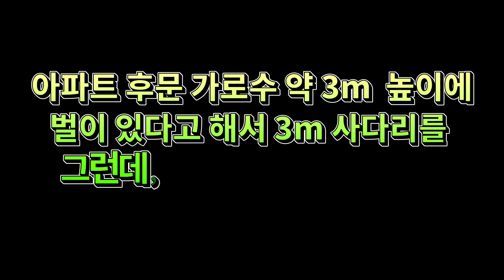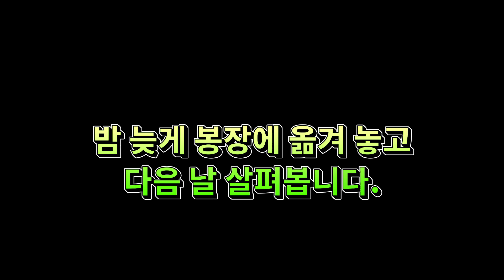아파트 가로수에 분봉난 벌 신고 받고 출동, 시민의 안전을 위해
안녕하세요? 숙성꿀지기 안승재 숙성꿀 입니다.
5월12일
점심무렵
수지구 동천동 oo  아파트 후문 근처 가로수
약 3m 높이에
벌이 많다고 연락을 받았습니다.
빨리 와 달라고 부탁 하셨는데
사다리가 없다고 하셔서
농장에서 트럭에 사다리를 싣고 가느라고
5시 40분 경에 도착합니다.
급히 오느라 먹이장을 깜빡했네요...

학원 퇴원시간이라
아이들도 많이 다니고
횡단보도바로 앞 가로수라
시민들의 안전을 위해서
한마리의 벌이라도 더  받아보려고,,,

채널에 가입하여 혜택을 누려보세요.

금요반, 주말반 교육문의
숙성꿀, 벌집꿀, 몸신의꿀팁 꿀스틱
유기농 황매실청, 식후 황매실 스틱  문의는 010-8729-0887